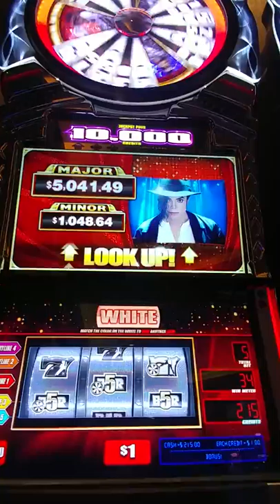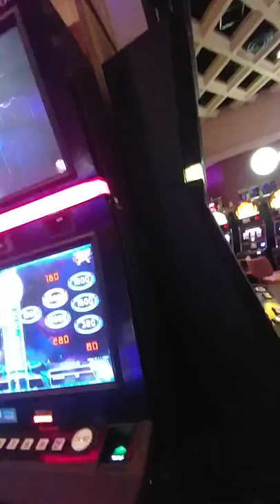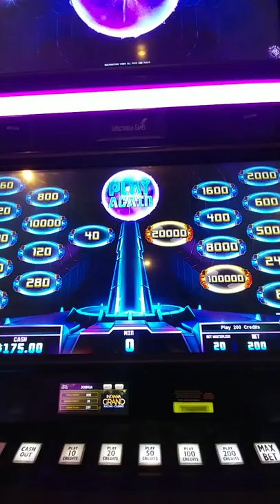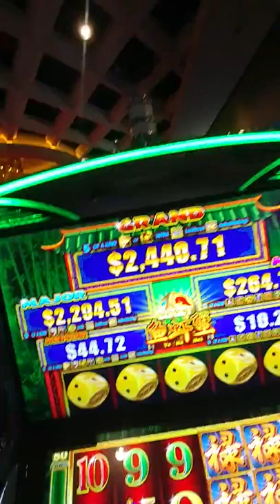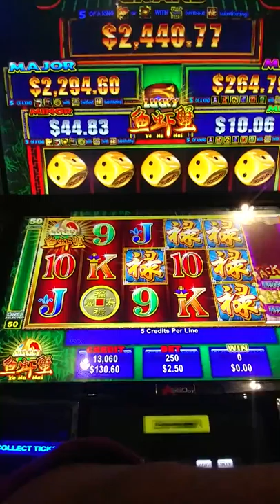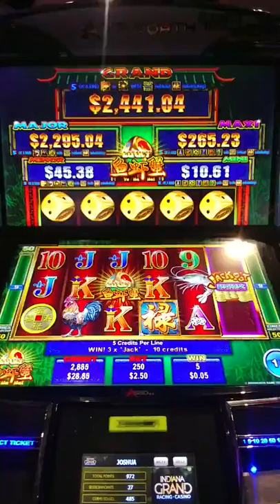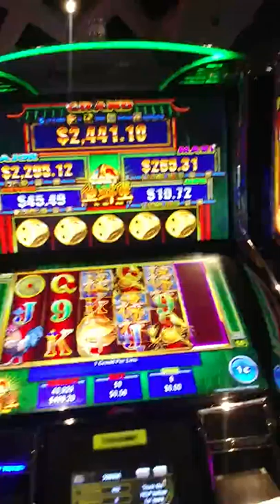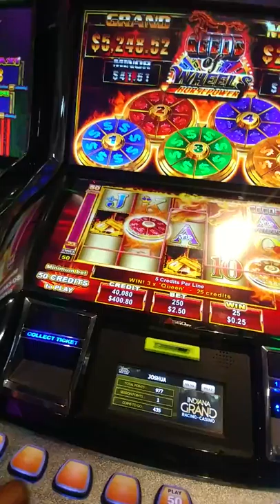Nice little bonus first spin Michael Jackson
C.E.C hurry up and take this place over